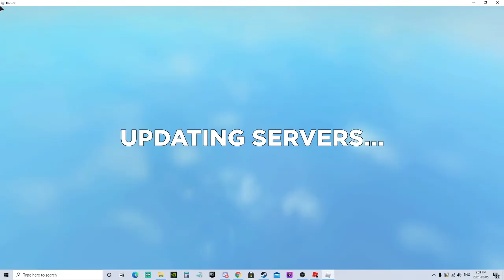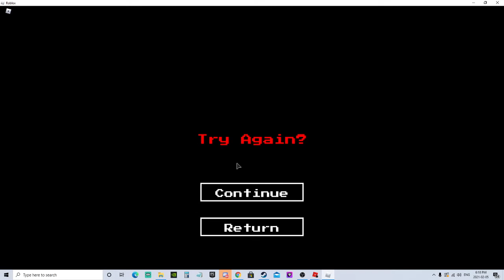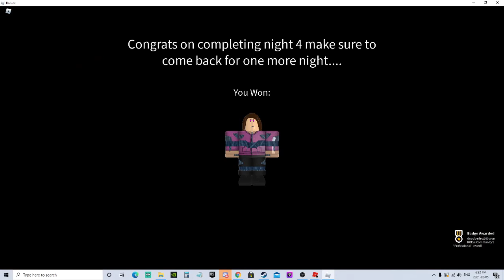Roblox Arsenal Night 4